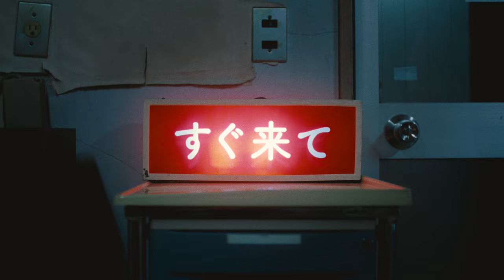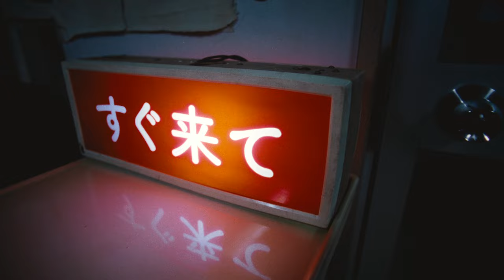ドミコ(domico) / なんて日々だっけ？(NANTEHIBIDAKKE?) (Official Video)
Digital Single "なんて日々だっけ？"

なんて日々だっけ？

雰囲気ばっかピーチクパーチク言えやいいってくらいのお前のビックマウス
グリズリー譲りクマみたいでだいぶ好き
甘い蜜とべとべと溺れろ

ある日にみるみる頭に
燃料オイル注ぎ込まれちゃう
今は肌で感じる ちゃんと息して燃やしてる
ゆっくりゆっくり息吐いたら

痛い痛い二人で映画を
撮り溜め合いたいね
意外とステキで良いかも
なんて日々なんだろう

踊り合うより部屋で歌おう
深い夜に窓閉め切る
目眩に飽き来るくらいにこの世にない
言葉を吐き続け合おう

痛い愛歌っていい顔
浮かべ合いたいね

written by さかしたひかる

DOMICO
Vocal, Guitar：Hikaru Sakashita
Drums, Chorus：Keita Hasegawa

Sound Create
Bass ：Ryohei Nagashima (the telephones / フレンズ)
Guitar Tech：Yoshio Ogura
Guitar Tech & Adviser：Akira Ishige (the telephones / Yap!!!)
Drum Tech：Satoshi Hironaka (skillkills)
Recording & Mixed by Yuji “KJ” Kamijo
Recording at STUDIO SUNSHINE

Music Video
Nurse：Karin Okoso,Shiho Sasaki, Maki Toyota, Risa Matsumoto
Patient：Uekichi

Director：Nao Watanabe
Director of Photography：Yuki Ono
Camera Operato：Yuki Maxima
1stCA：Jennifer Keruzore
2ndCA：Satoru Fujita
Lighting Director：Takuma Saeki
Lighting Assistant：Roku Watanabe
Production Designer：Yumiko Doi
Hair&Make-Up：KOUTA (GLASSLOFT)
Stylist：Yuya Nakajima
DOMICO Stylist：深緑 Shogo
DOMICO Hair&Make：カガラシュン
Casting：Aya Nagami
Colorist：Mai Kawamura (ARTONE FILM)
Production Assistant：Yuu Hashikawa, Takuma Inose, Kengo Hanada
Production Manager：Sho Imoto
Producer：Manami Nakagawa

■ TOUR INFORMATION
ドミコ ワンマンツアー2023、その1 " なんて日々だっけ？ "
2023年6月23日(金) OPEN 18:15 / START 19:00　会場TRAD [大阪]
2023年6月30日(金) OPEN 18:15 / START 19:00　会場BOTTOM LINE [名古屋]
2023年7 月11日(火) OPEN 18:00 / START 19:00　会場LIQUIDROOM [東京]

チケット代：¥4,500-(前売り)、¥5,000-(当日)
オフィシャル1次先行：2023年3月26日20:00~4月16日23:59
オフィシャル2次先行：2023年4月28日20:00~5月7日23:59

チケット代無料
中高生限定招待2次抽選先行：2023年4月14日20:00~4月16日23:59